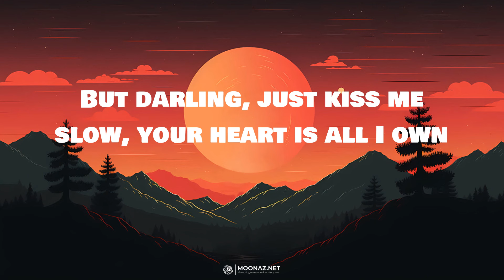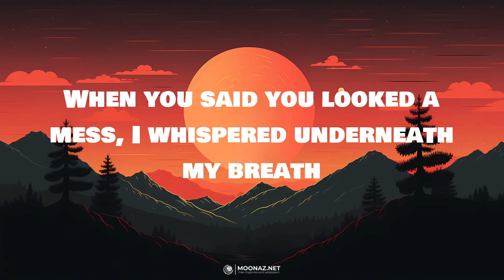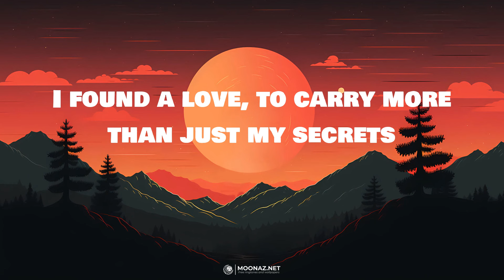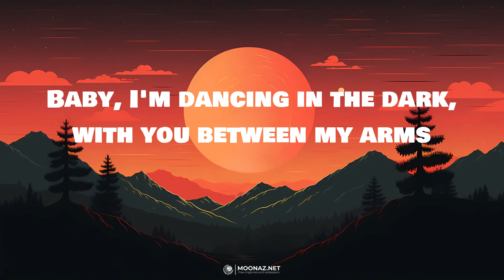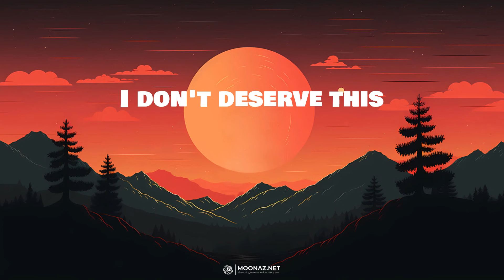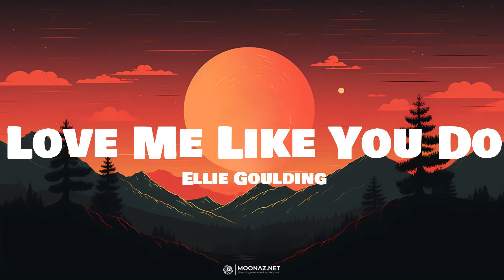Ed Sheeran - Perfect | LYRICS | Love Me Like You Do - Ellie Goulding